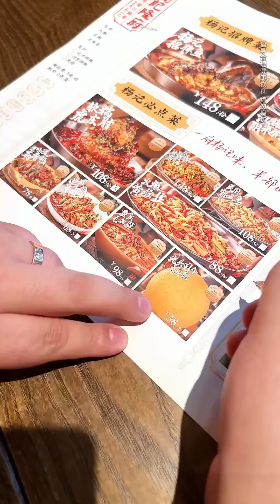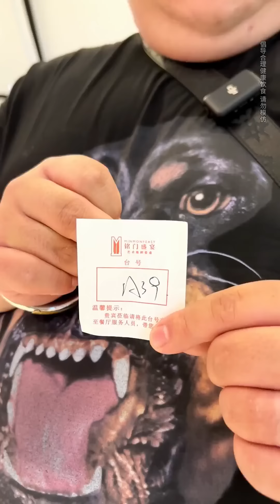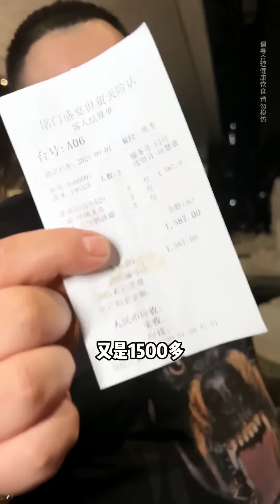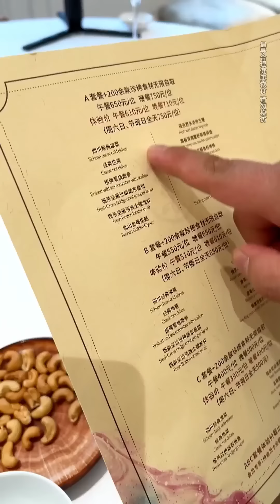【大胃王挑戰】挑戰花500元吃杭州「龍肉」！超大紅燒肘子一口軟糯脫骨，魚香茄龍外酥裡嫩下飯吃真過癮｜ Food Challenge【櫻木花胖】